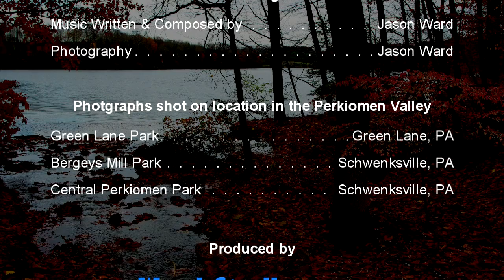Perkiomen Valley Jason Ward New Age Music Video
New age music accompanied by photographs taken in locations throughout the Perkiomen Valley in South Eastern Pennsylvania. This upbeat new age score was inspired and influenced by many hikes through the beautiful parks of the Perkiomen Valley area which stretches from East Greenville through Green Lane, Schwenksville, Collegeville, and Oaks before reaching terminus at the Schuylkill River to the East of Phoenixville near Valley Forge National Historic Park. Sit back, relax, and enjoy this beautiful audio-visual journey.

This Music is featured on my album:
"Somewhere in the World" by Jason Ward
To preview all 10 tracks on this album and/or purchase and download this and other tracks, please visit:

Music lovers who enjoy the following artists will probably find this music enjoyable as well: Ray Lynch, Yanni, Ryan Farish, David Lanz, Arkenstone, Enya, Gnomusy, Cynic Project, Robert Miles, Amethystium